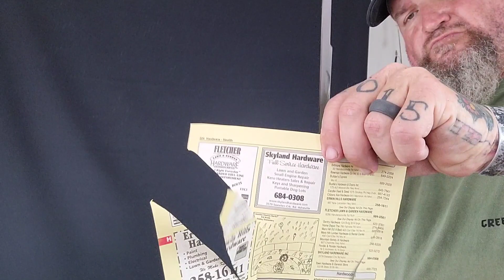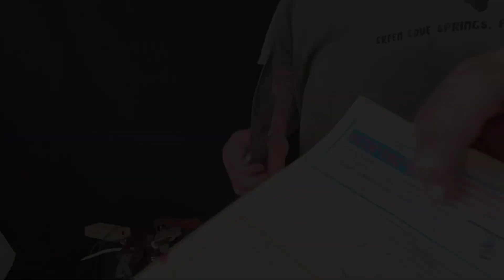DON'T SLEEP ON JED HORNBEAK SON!!! COFFIN HANDLE BOWIE KNIFE REVIEW!!!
@DonnieBAllDay sent this custom Jed hornbeak knife he got it blade show for me to check out it is absolutely amazing my car to handle scales a2 tool steel it's just a beast of a knife probably one of the best Bowie knives I've ever had on the channel if not the best Dead serious! check out the video then check out Jed over at his channel or on Instagram for any custom orders!!